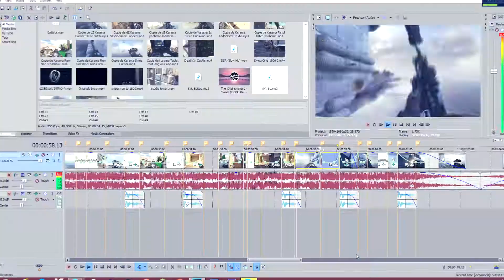"Closer" by dZ Skully (ft. dZ Karama) | Introducing dZ Karama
"Closer" (ft. dZ Karama) | Introducing eRaRC eRaERC @alternate1k Response!